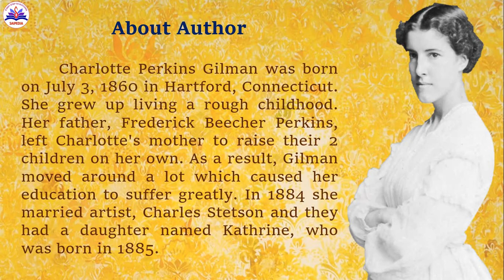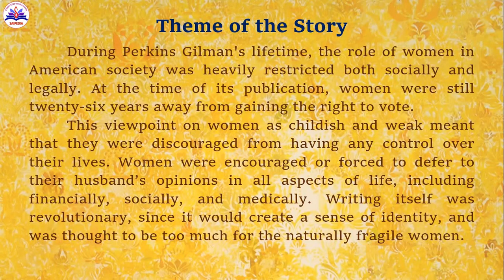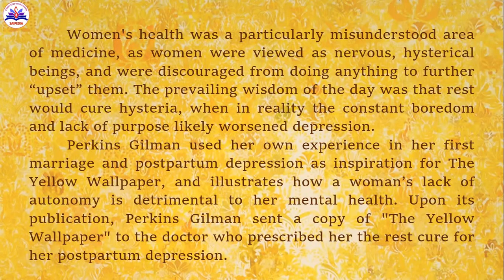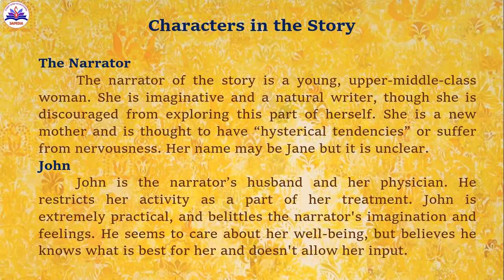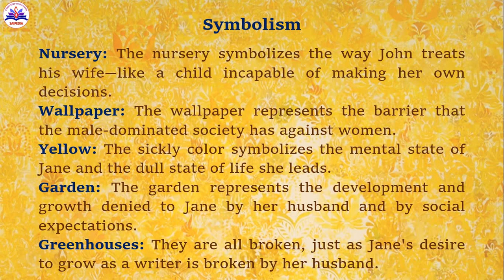The Yellow Wallpaper by Charlotte Perkins Gilman Short story in Tamil, Women's Writing, 5th Sem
Short summary notes with author intro is available in the below given

This video deals with the analysis of "The Yellow Wallpaper", a short story by the American writer Charlotte Perkins Gilman, first published in January 1892 in The New England Magazine. It is regarded as an important early work of American feminist literature, illustrating attitudes in the 19th century toward women's health, both physical and mental.
Charlotte Perkins Gilman's own postpartum depression and subsequent confinement became the impetus for writing the short story. The short story contains many powerful symbols, such as yellow wallpaper representing confinement, the moon and womanhood, and being mentally stimulated at night. The estate represents the narrator’s isolation and confinement. Other themes include confinement, mental illness, and women’s roles in society.